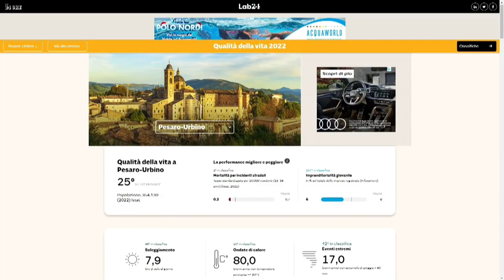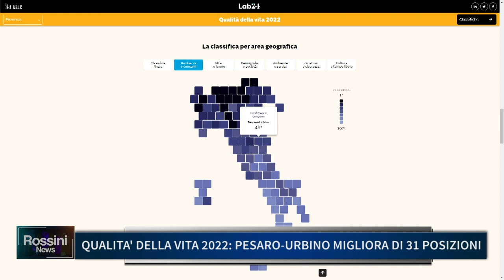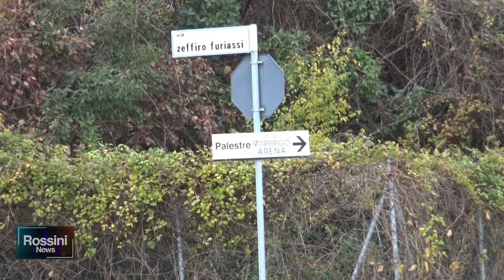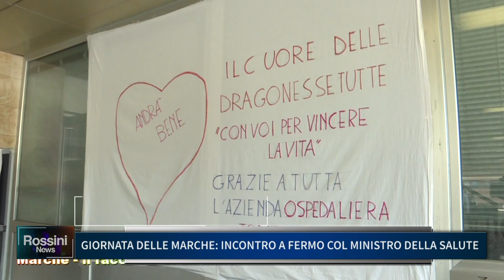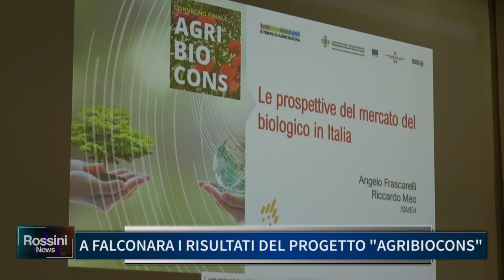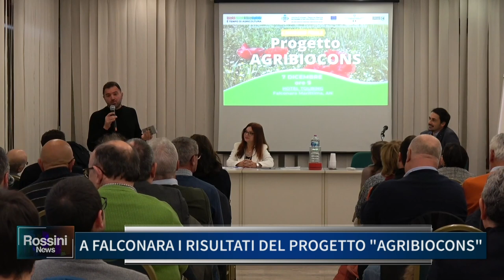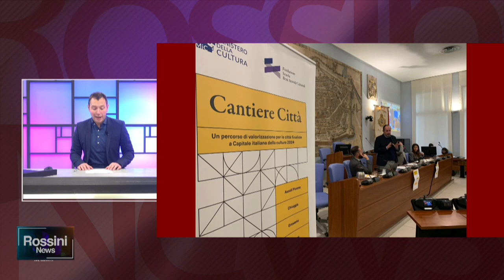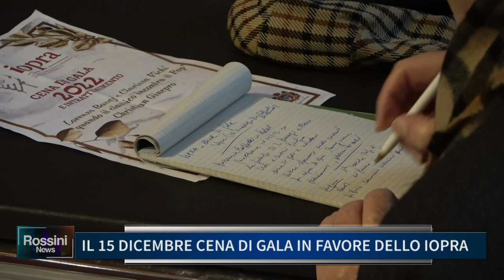ROSSINI NEWS 12 DICEMBRE 2022